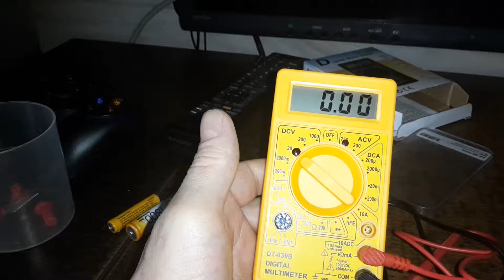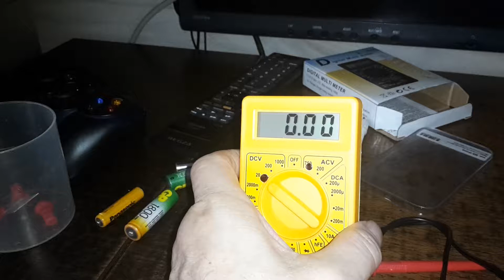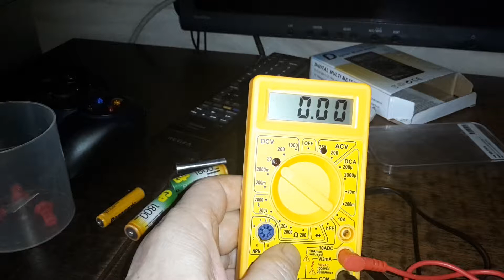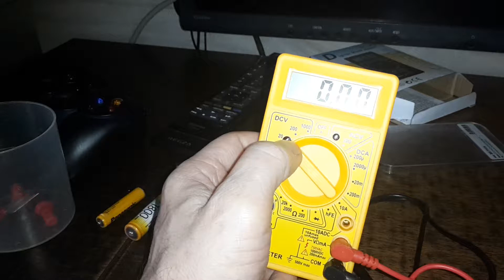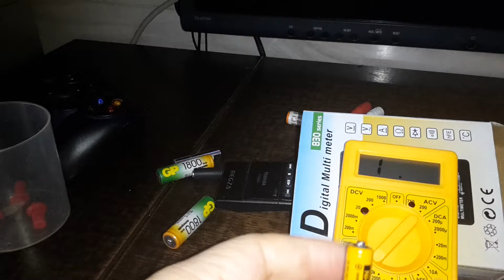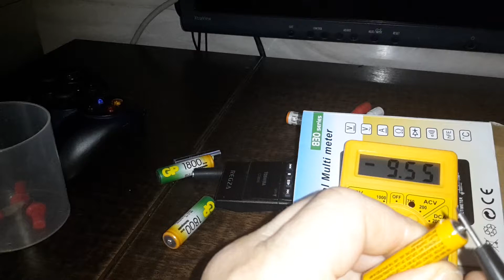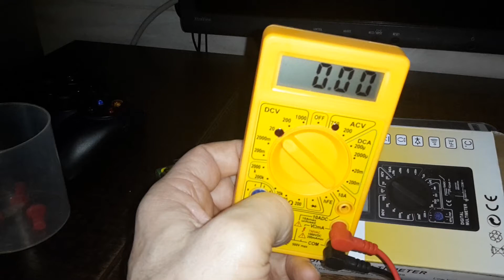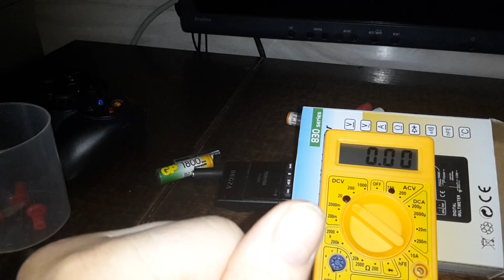чиню телевизор dt-830